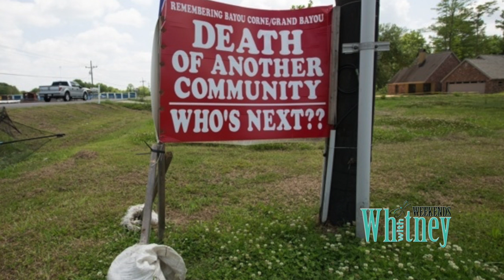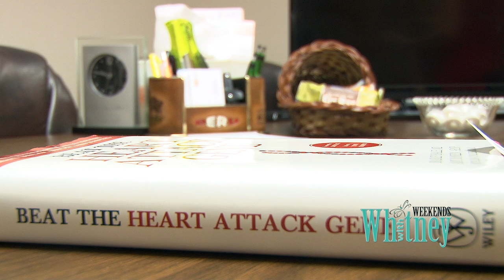Bayou Corne - Forgotten Bayou, Beating The Heart Attack Gene, Dr. Nick on better Communication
The Bayou Corne sinkhole that swallowed a community hits the silver screen.  See why Producer/Director Victoria Green had to tell the community's story.  Plus, get To The Heart Of The Matter On Heart Disease and learn New Innovative Ways To Protect Your Heart, Brain And Nearly Everything Else In Your Body.   Then Dr. Nick Shows us A Fun Way To Bring More Intimacy Into Every Relationship.